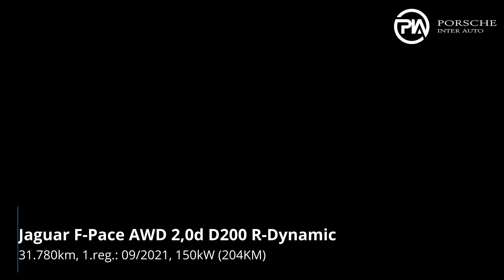Jaguar F-Pace AWD 2,0d D200 MHEV R-Dynamic HSE Avt. - TEHNIČNO STANJE